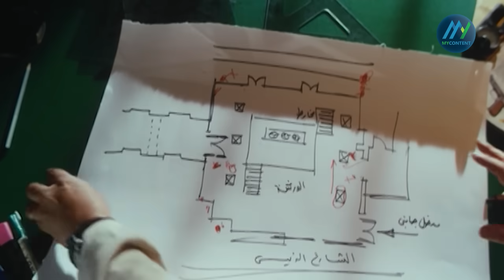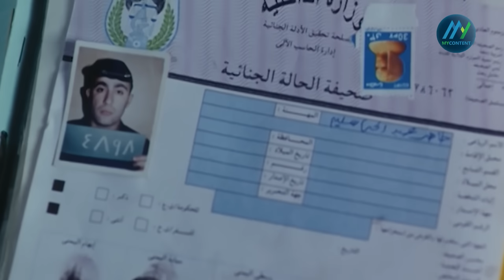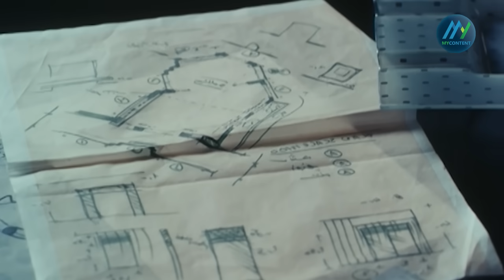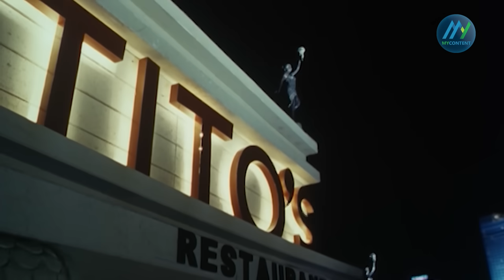فيلم "تيتو" كامل جودة عالية | بطولة "احمد السقا" - "حنان ترك" - "خالد صالح" HD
“Tito” full movie, high quality | starring “Ahmed El Sakka” - “Hanan Turk” - “Khaled Saleh” HD
نبذة عن فيلم "تيتو" :
فيلم "تيتو"  هو فيلم مصري من إنتاج عام 2004، بطولة "احمد السقا" و "حنان ترك" و عمرو واكد و "خالد صالح" .
قصة فيلم "تيتو" :
بعد سنوات طوال قضاها داخل اﻹصلاحية بعد قتله ﻷمين شرطة، يعمل (تيتو) في عمليات قذرة لحساب ضابط الشرطة الفاسد (رفعت السكري)، لكن سرعان ما يدرك (تيتو) أن أمامه فرصة جديدة للبدء من جديد حين يقابل رجل اﻷعمال (فارس) الذي يقرر مشاركته في مجال اﻷعمال، و(نور) التي يقع في حبها.
طاقم تمثيل فيلم "تيتو" :
"احمد السقا"
"حنان ترك"
عمرو واكد
"خالد صالح"
ضياء عبد الخالق
أشرف مصيلحي
محسن منصور
هدى الصيفي
عفاف مصطفى
أحمد مكي
مصطفى الطوخي
إحسان الترك
عصام محمد
طاقم عمل فيلم "تيتو" :
ﺇﺧﺮاﺝ:
 طارق العريان (مخرج)
ﺗﺄﻟﻴﻒ:
 محمد حفظي (سيناريو وحوار)
 طارق العريان (مؤلف)